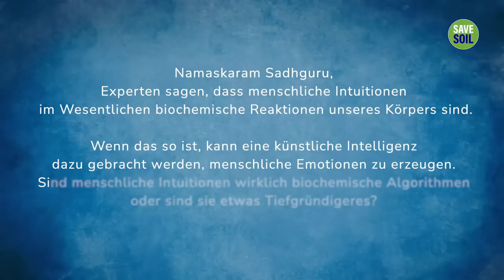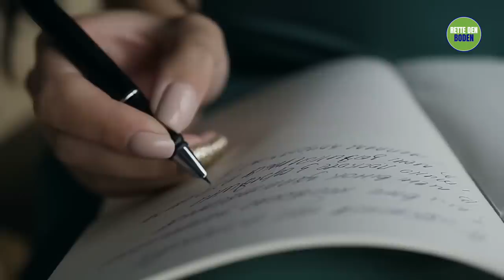Kann künstliche Intelligenz den Menschen ersetzen? | Sadhguru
Da Maschinen und künstliche Intelligenz immer leistungsfähiger werden, scheint die Grenze zwischen Maschinen und Menschen immer mehr zu verschwinden. Werden Maschinen irgendwann menschlich, oder gibt es etwas am Menschsein, das "unprogrammierbar" ist? Sadhguru antwortet.